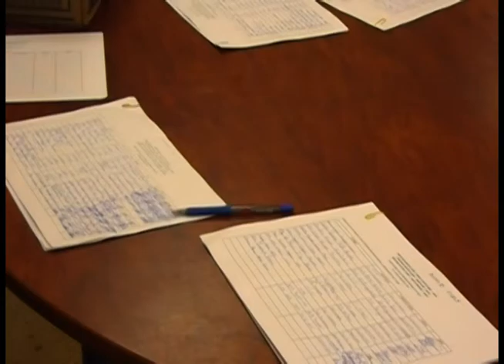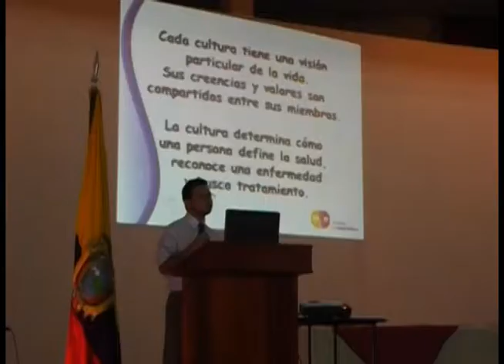Taller sobre nueva modelo de salud en Girón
Los días miércoles y jueves de la semana pasada se desarrolló en el salón del pueblo el taller sobre el nuevo modelo de gestión integral en salud familiar, comunitaria e intercultural, con representantes de los distritos de salud de Nabón, Ponce Enríquez, santa Isabel. Web